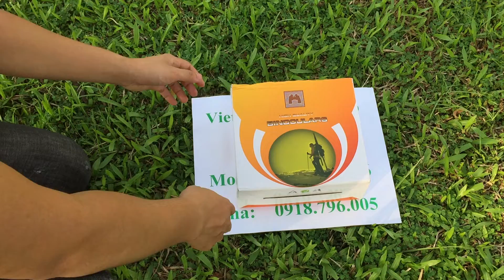ỐNG NHÒM DU LỊCH 2 MẮT GIÁ RẺ - 0962.085.919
bạn chuẩn bị đi du lịch, bạn là người đi săn thực thụ, bạn cần nhìn những vật ở rất xa mà mắt thường không thể nhìn thấy được,hay đến với chúng tôi
chúng tôi chuyên cung cấp các loại ống nhòm 1 mắt và ống nhòm 2 mắt giá rẻ, cách sử dụng lại vô cùng đơn giản, với thiết kế mành xanh quân đội giống y hệt màu cỏ cây, giúp cho các bác đi rừng ngụy trang cực kì kín đáo và an toàn giúp các bác có thể nhìn rõ dù vật cách xa 1km vẫn nhìn rất rõ
☎️ ĐT/Zalo: 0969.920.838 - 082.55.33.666 ( MR Thành )